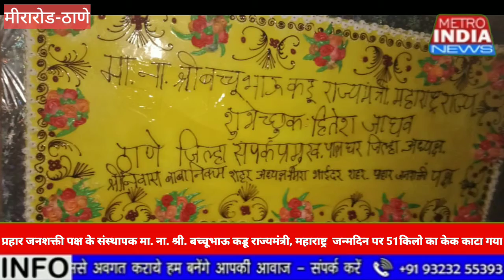महाराष्ट्र के राज्यमंत्री बच्चूभाऊ कडू के जन्मदिन पर 51 किलो का केक काटा गया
prahar janshakti party ke adhyaksh aur maharashtra ke rajyamantry bachchu bhau kadu ke janamdin pr shrinivas baba nilam ne mira road me 51 kg ka cake katkar janamdin manaya